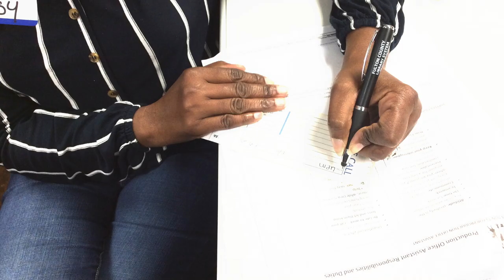OFFICE PRODUCTION ASSISTANT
See what Jena has to say about our Office and Set PA Workshops!